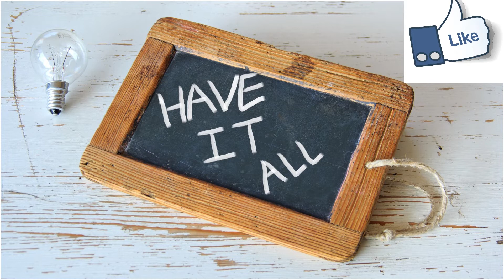दुनिया का सबसे गंदा इंसान जो पिछले 65 साल से नहाया नहीं है || World's Dirtiest Man Amou Haji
83 वर्षीय अमोऊ (World's Dirtiest Man) कहता है कि उसने 65 साल से अपने शरीर पर पानी की एक बूंद तक नहीं डाली है क्योंकि उसे पानी से डर लगता है. वह ये भी कहता है कि अगर वह नहाएगा तो बीमार पड़ जाएगा. अमोऊ (Amou Haji) कभी भी अपने खाने पीने की चीजों को साफ-सुथरा नहीं रखता क्योंकि उसे साफ-सुथरी चीजों से नफरत है.

 अमोऊ का कहना है की ये गंदगी ही उनको 83 की उम्र में भी स्वस्थ और ह्रष्ट- पुष्ट रखती है. उसके अनुसार वो गंदगी की ही वजह से इतनी लंबी उम्र जी रहा है. इसके बाद कोई आश्चर्य की बात नहीं होगी कि कई बार अपने इसी ना नहाने की वजह से अमोऊ को गांव के बाहर रहना पड़ता है.
स अद्भुत रिकार्ड वाले अमोऊ की डाइट (Diet Of Amou Haji) भी उतनी ही अजीबोगरीब है. अमोऊ एक्सीडेंट या प्राकृतिक तरीके से मरे जानवरों का सड़ा मांस खाना पसंद करते हैं. उनको नॉन वेज खाना ज्यादा पसंद है. जानवरों के सड़े मांस के अलावा अमोऊ को गंदे सड़े घरेलू साग-सब्जी के कचड़े भी पसंद है. अमोऊ को घर का बना स्वादिष्ट भोजन कतई पसंद नहीं है.

इनका अपना कोई घर नहीं है. वो अपने गांव से दूर जमीन में बने गड्ढों में रहते हैं. हालांकि, गांव वालों ने अमोऊ के लिए एक छोटी सी झोपड़ी बनाई है लेकिन वो उसमें नहीं रहता है. अमोऊ को मिट्टी मे रहना ज्यादा सुखद लगता है. अमोऊ को किसी भी तरह कि गंदगी से कोई इंफेक्शन नहीं होता है. हालांकि, गांव वाले उससे वहां मिलने आते रहते हैं.

your Quaris
दुनिया का सबसे गंदा इंसान जो पिछले 65 साल से नहाया नहीं है
World's Dirtiest Man Amou Haji
ये शख्स पिछले 65 साल से नहाया नहीं है आखिर कौन सी वजह है
मिलिए दुनिया के सबसे गंदे आदमी अमू हाजी से, जिन्होंने 65 सालों से नहीं नहाया
Iran का Amou Haji दुनिया का सबसे गंदा आदमी है, खाता है सड़ा मांस